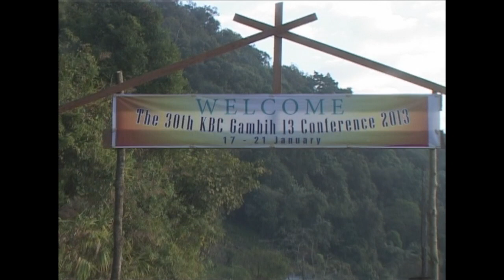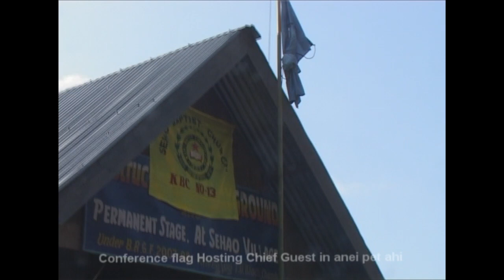KBC Gambih No.13 Conference at Sehao Baptist Church